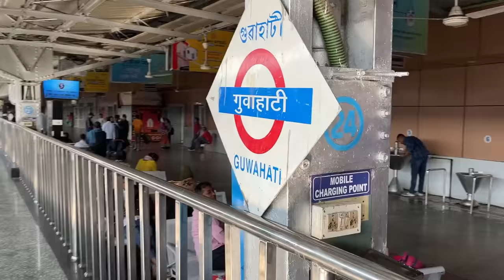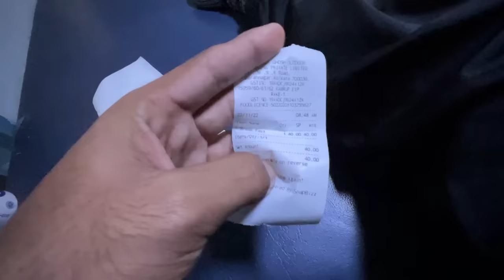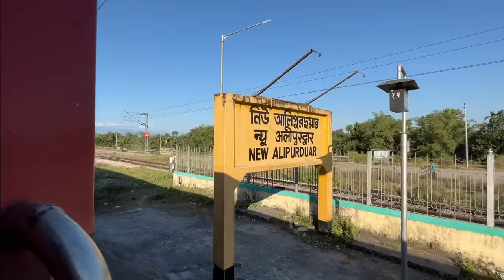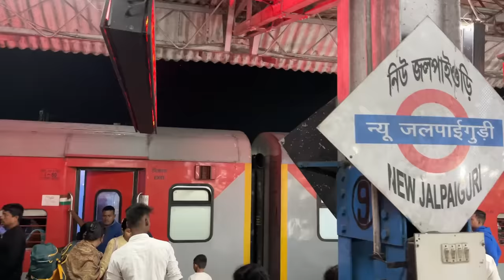Kamrup Express Train Journey •Aaj Saara Staff Satark Hogaya• ⚠️